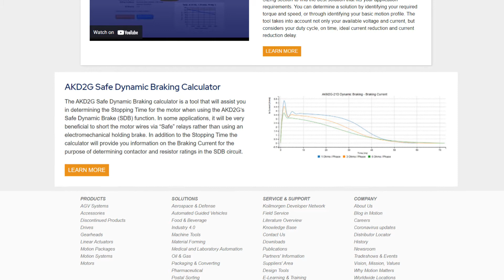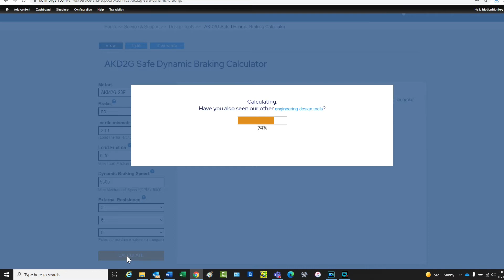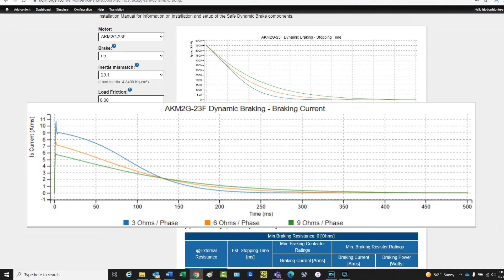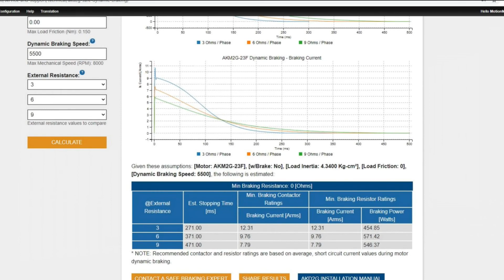AKD2G Safe Dynamic Braking Calculator Tutorial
The AKD2G Safe Dynamic Braking calculator is a tool that will assist you in determining the Stopping Time for the motor when using the AKD2G’s Safe Dynamic Brake (SDB) function. In some applications, it will be very beneficial to short the motor wires via “Safe” relays rather than using an electromechanical holding brake. In addition to the Stopping Time the calculator will provide you information on the Braking Current for the purpose of determining contactor and resistor ratings in the SDB circuit.